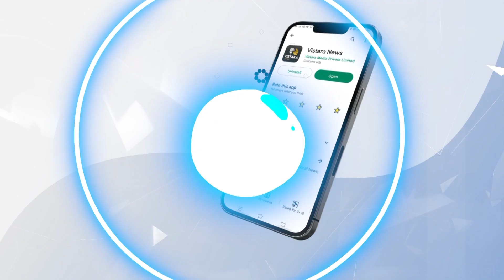ಹಣ ರಿಲೀಸ್‌.. ವಂಚನೆ.. ಹತ್ತಾರು ಗೊಂದಲ.. ಷಡ್ಯಂತ್ರ..!? | Chaitra Kundapura Exclusive | Vistara News